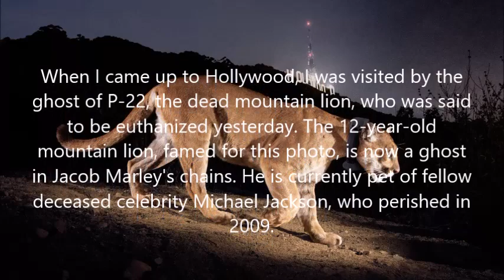About P-22's New Afterlife in Deadtopia, World of the Deceased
P-22, who passed away yesterday because he was euthanized, joins Michael Jackson as his pet.